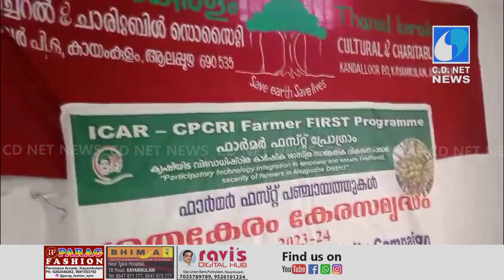കര്‍ഷക സെമിനാര്‍ സംഘടിപ്പിച്ചു.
കായംകുളം സി.പി.സി.ആര്‍.ഐ ഫാര്‍മേഴ്‌സ് ഫസ്റ്റ് പ്രോഗ്രാമിന്റേയും തണല്‍ നാളീകേര കര്‍ഷക സൊസൈറ്റിയുടേയും ആഭിമുഖ്യത്തില്‍ കര്‍ഷക സെമിനാര്‍ സംഘടിപ്പിച്ചു.
കേരളത്തിലെ കായംകുളം കേന്ദ്രമാക്കിയുള്ള മധ്യതിരുവിതാംകൂറിലെ പ്രമുഖ പ്രാദേശിക ടിവി ചാനൽ, ഞങ്ങൾ സാധാരണക്കാരൻ്റെയും അധഃസ്ഥിതരുടെയും ഹൃദയസ്പന്ദനങ്ങൾ തീർത്തും സാമൂഹിക പ്രതിബദ്ധതയോടെ അവതരിപ്പിക്കുന്നു,
Leading Local TV Channel in Central Travancore,Kerala based at Kayamkulam,,We render the heartbeats of Common Man and Downtrodden Mass with utmost social commitment, and have a Newscast enriched with wide coverage of What going on around us..